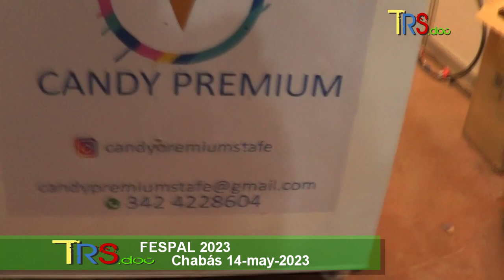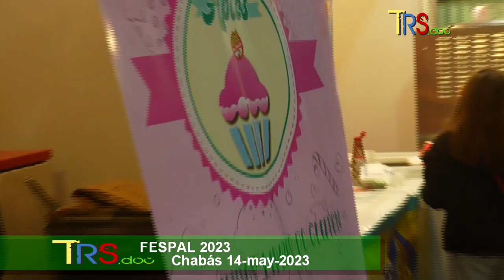05 FESPAL 2023: Candy para microondas - Brownie y cita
El domingo 14 de mayo de 2023 estuvimos visitando FESPAL en Chabás, Santa Fe. Esa noche tocaba "Los Caligaris" y hubo una gran concurrencia de gente durante toda la jornada. Es una muestra o exposición de producciones alternativas bastante grande que se realiza todos los años desde 2001 en Chabás y cuenta también con espectáculos en vivo. Les recomiendo que lo agenden para el próximo año!